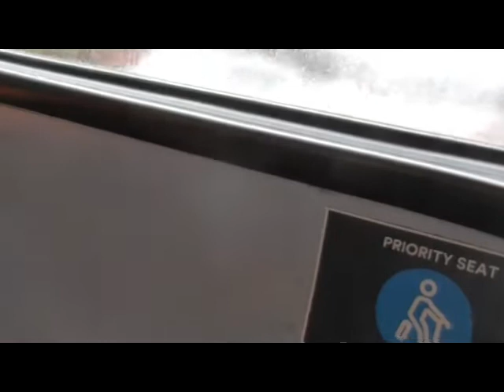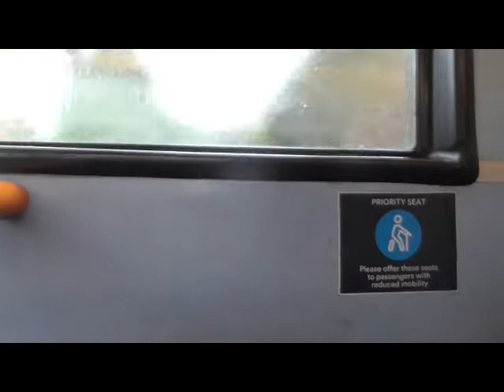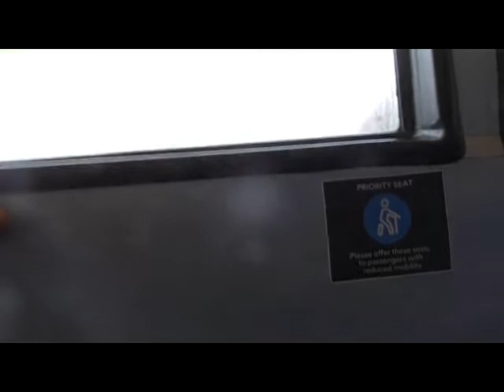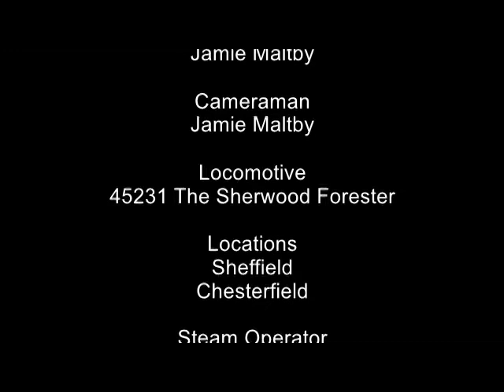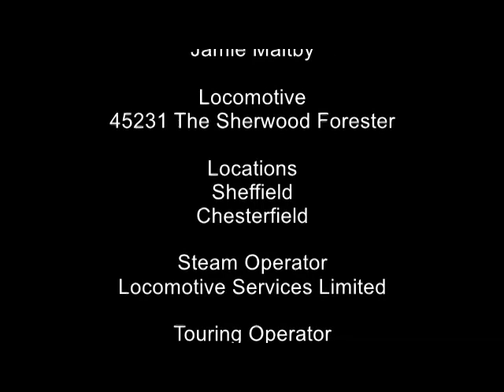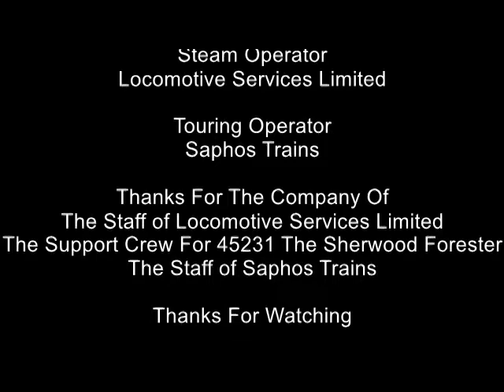Maltby Railway Documentary S10 E24 With 45231 The Sherwood Forester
hello and welcome to my  twenty-fourth episode of New Series and today we go to Chesterfield to see the Chatsworth Christmas Sparkle Express haul by 45231 The Sherwood Forester from Carnforth to Chesterfield and Return

Carriages: 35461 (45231 Support Carriage),1203,1330,17159,13227,3148,3100,80044,3122,3045